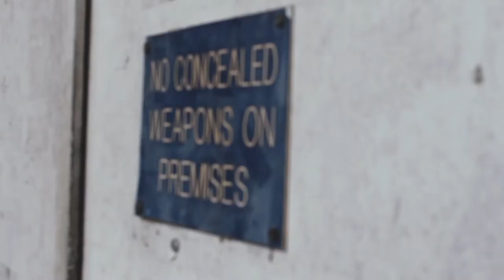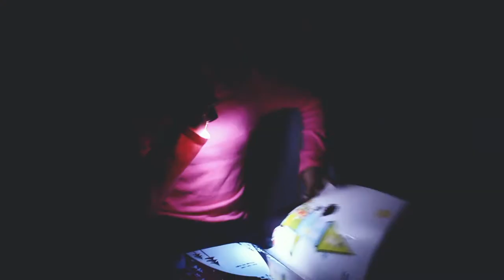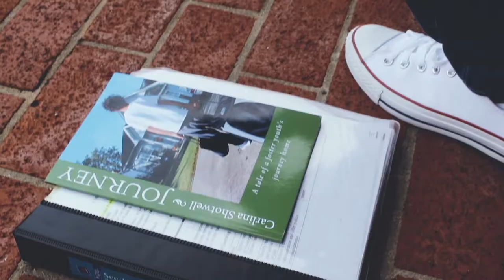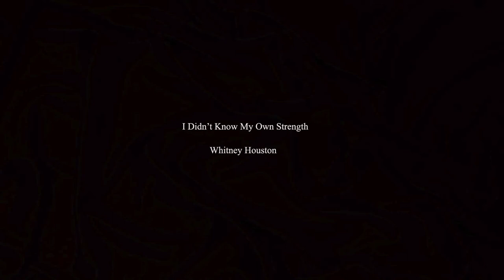I Didn't Know My Own Strength Short Film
Short Film about Carlina Shotwell's life as a foster child. (Watch until the end)